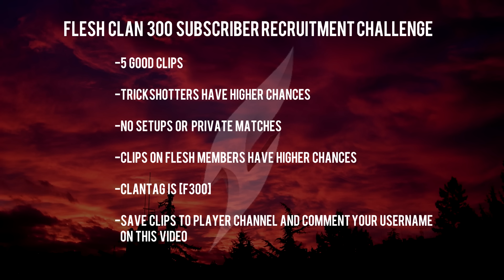(Ended) F300 FleSh Clan 300 Subscribers RC Challenge!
Yo Yo Yo! Its your boy FleSh Fastyy coming at you with the FleSh 300 Subscriber Recruitment challenge!

Due date: March 28, 2016
Clan tag: [F300]

Kik: ItsFastyyy
Skype: ItsFastyyy
Twitter: FleSh Fastyy or FleSh_Clan